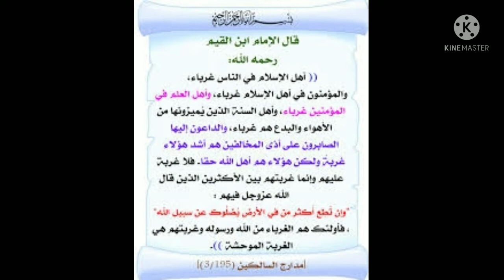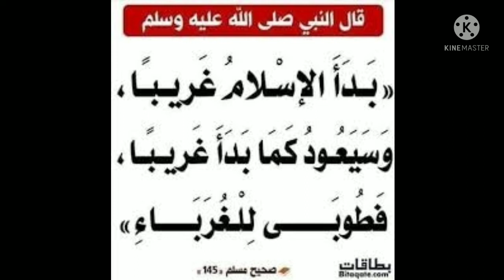نصيحة ،الغرباء هم المنصورون ، ترفقوا_يا_أهل_السنة، حرمة_الحزبيات_وبراءة_النبي_منها،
نصيحة_لأهل السنة
الرفق
ترفقوا